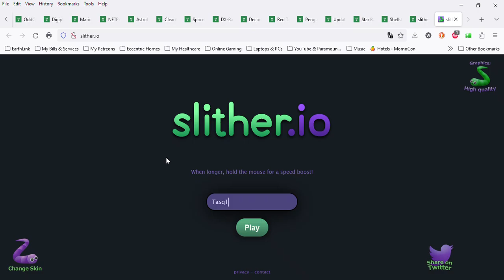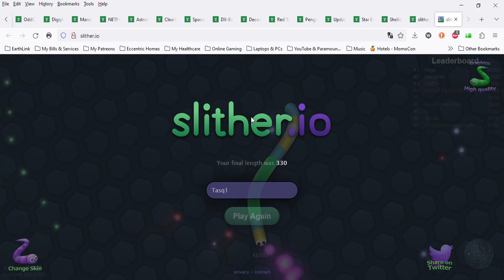SlowPCGaming Slither.io 06-15-2023 (Snake Clone)